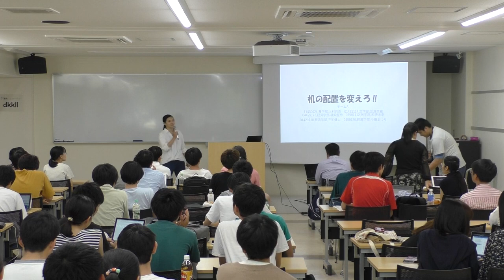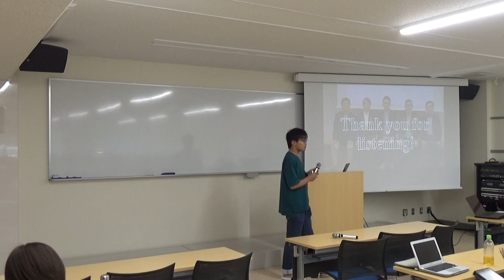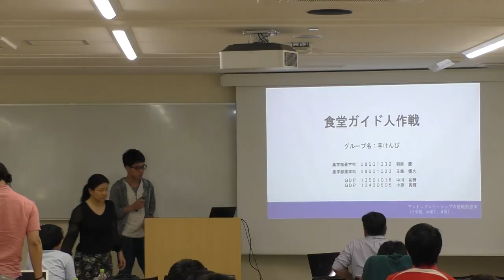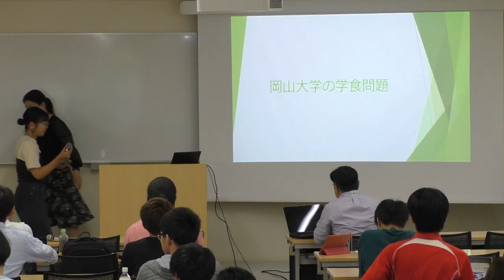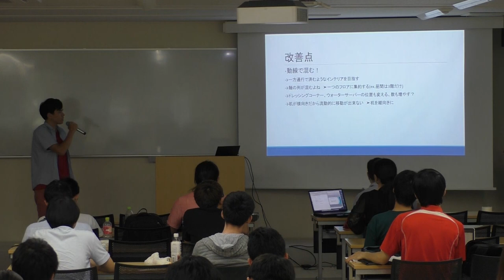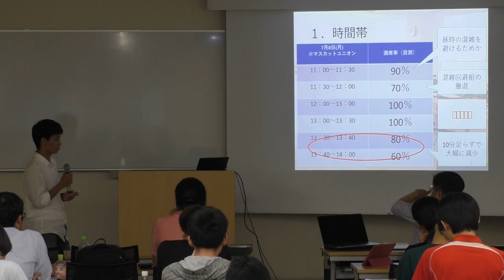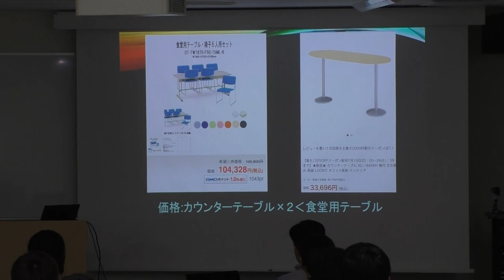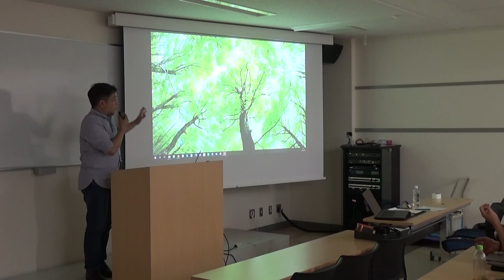【岡山大学SiEED】#3-6「デザイン思考（２）」アントレプレナーの戦略的思考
本日は問題解決型思考の後編です。「生協食堂の混雑問題」に対して各チームで調査を行い、それぞれの解決策についてプレゼンテーションしました。果たして、課題の本質に対し「人を中心とした解決策を創る」ことができたでしょうか。

▼講師
山下 哲也（SiEEDディレクター）

▼学生スタッフ（撮影・編集）
河田健斗（Teaching Assistant、自然科学研究科M1）
金岡翼（Student Assistant、工学部B4)

▼「アントレプレナーの戦略的思考」
（２学期木曜7-8限16:20～18:30、＠岡山大学一般教育棟D棟1階 D13教室）
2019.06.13　第１回　オリエンテーション
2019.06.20　第２回　コミュニケーション Communication
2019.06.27　第３回　"直感と反直感" 感性と審美
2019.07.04　第４回　デザイン思考（１）
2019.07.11　第５回　企業とスタートアップの世界観　Leadershipとは
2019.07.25　第６回　デザイン思考（２）
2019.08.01　第７回　「Growth or Die」 - 革新の特性と意味
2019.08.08　第８回　まとめとふりかえり

▼SiEED（シード）とは
技術革新が加速する現代において必要とされる Entrepreneurship（アントレプレナーシップ） と Intrapreneurship（イントラプレナーシップ） 双方の育成を目的として、未知の問題を発見し未知の解決法を自ら創造する力を涵養するプログラムです。オンライン学習や反転授業ほか、様々な最新手法を導入しています。詳しくはこちら↓

～その他の授業スケジュール～

▼「アントレプレナーの事業開発方法」
（２学期金曜7-8限16:20～18:30、＠岡山大学一般教育棟D棟1階 D13教室）
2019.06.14　第１回　オリエンテーション
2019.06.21　第２回　プロトタイピング 原型を作る
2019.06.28　第３回　PMF 本当に必要とされているものを作る
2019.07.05　第４回　ビジネスモデルを作る IDEとSME
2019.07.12　第５回　Team Building 仲間を集め組織を作る
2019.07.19　第６回　資金を作る 資金政策： DebtとEquity
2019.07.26　第７回　事業を大きく育てる Growth Hack, DevOps
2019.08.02　第８回　まとめとふりかえり

▼「アントレプレナーシップ入門ーグローバル市場における最先端の起業家精神（SiEED入門）」
（1学期月曜7-8限16:20～18:30、＠岡山大学一般教育棟D棟1階 D13教室）
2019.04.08　第１回　オリエンテーション
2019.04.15　第２回　新しい"当たり前"を創る
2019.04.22　第３回　Entrepreneur Journey
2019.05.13　第４回　WHY?の重要性
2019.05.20　第５回　Launch First
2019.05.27　第６回　Money, Money, Money
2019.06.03　第７回　HARD THINGS
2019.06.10　第８回　まとめとふりかえり

▼「革新的起業と先端技術　-世界を変えるイノベーション」
（1学期火曜7-8限16:20～18:30、＠岡山大学一般教育棟D棟1階 D13教室）
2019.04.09　第１回　オリエンテーション
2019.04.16　第２回　コアとなるIT
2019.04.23　第３回　AI技術
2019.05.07　第４回　自動運転・ロボティクス
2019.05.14　第５回　遺伝子工学・バイオ・メディカル
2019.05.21　第６回　FinTech・暗号資産（仮想通貨）
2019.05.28　第７回　政府・公共機関におけるイノベーション
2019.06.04　第８回　まとめとふりかえり